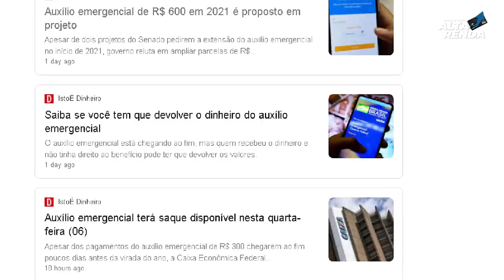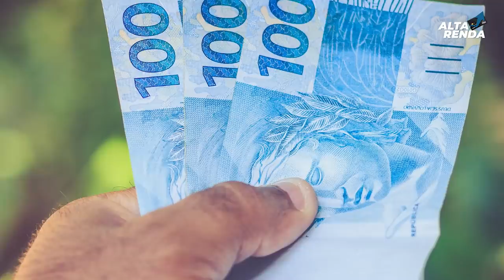💳NOVO PROJETO DE R$600,00 DO AUXÍLIO EMERGENCIAL EM 2021 É PROPOSTO E PODE CONTINUAR. AI SIM.